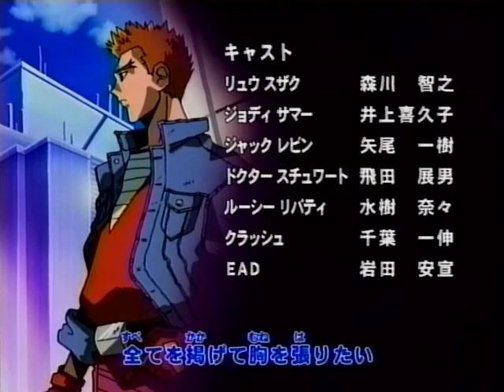F-Zero GP Legend [06] - Songstress Kate Alen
Episode 6 of the F-Zero GP Legend anime, aired in 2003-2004.

F-Zero was produced by Ashi Productions and Nintendo, and originally aired on TV Tokyo. All material contained in this video belongs to Nintento and Ashi Productions.